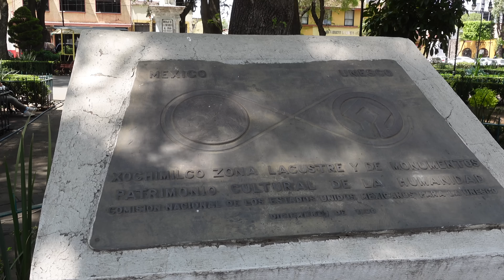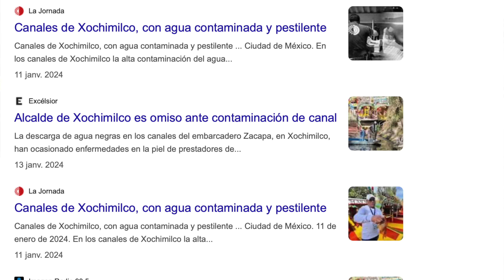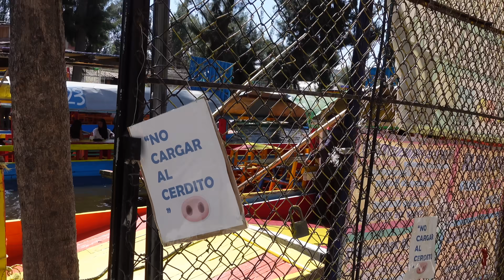NO VAYAS A XOCHIMILCO SIN SABER ESTO! Estafas, lo que tienes que saber y conocer. FRANCESA EN MÉXICO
Fue mi primera vez a Xochimilco en plan "cultural" y lo disfruté mucho! Sólo hay que estar conscientes de que es un lugar muy turístico y te pueden llegar varias estafas ... con cuidado, y disfruten ! :)

♡ Música

Look Up by Pyrosion  / pyrosion

 Brighter Days by Broke in Summer  / brokeinsummer